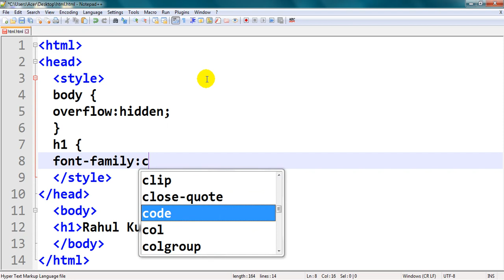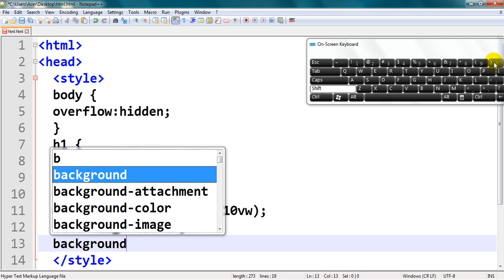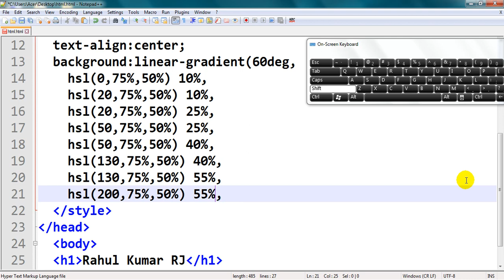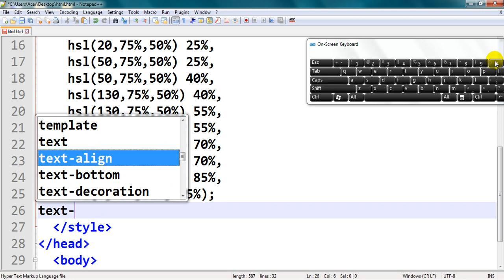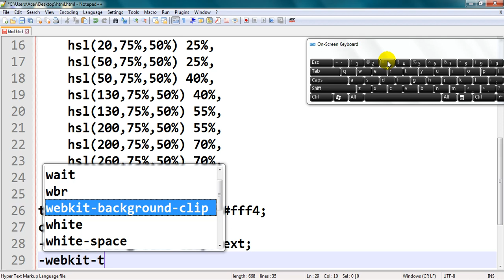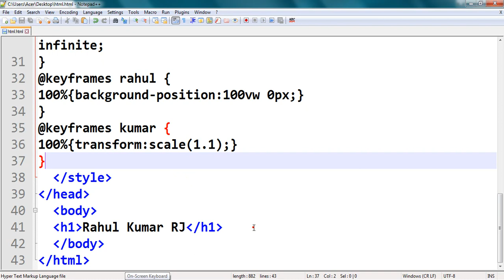Text Background Animation HTML & CSS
And Indian User Send Money on Paytm :- 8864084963

How to Make Image SlideShow in HTML Without JavaScript | How to create a Image Slider in html